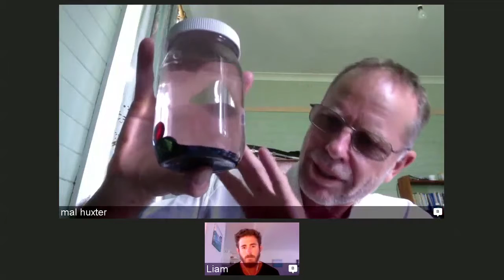#16 Liam Zollo and Malcom Huxter - The Buddhist Monk